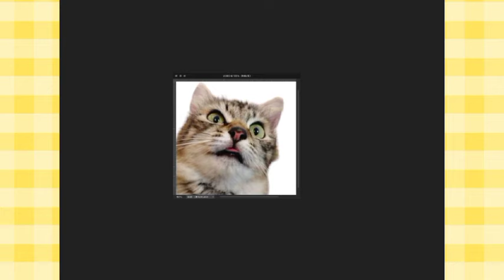TRY NOT TO LAUGH 😆 Kids say the funniest things 🏆 The Michael Barrymore Show 😂 PART 16 Baywatch kid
funny video,
funny videos,
kid say the darndest thing,
michael barrymore,
michael barrymore kids say the funniest things,
michael barrymore kids,
michael barrymore funny bits,
michael barrymore i'll see you when you get there,
funny memes 1 hour,
funny memes i found on tiktok,
funny memes audio,
funny memes animals,
funny memes about roblox,
funny memes about cocomelon,
funny memes appropriate for school,
acha funny memes,
funny video in 2022,
funny video in 2023,
funny cat,
funny cat videos,
funny cats,
funny cat and dog videos clean,
funny cat attacks on humans,
funny cat and cucumber videos,
funny cat and dog shorts,
funny cat animations,
funny cat and dog memes,
funny animals,
funny asmr,
funny anime moments,
funny ads,
sore bum kid,
sore bum kid michael barrymore show